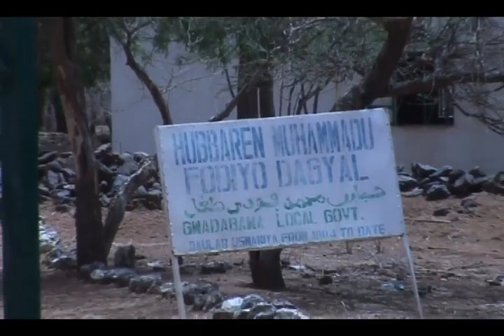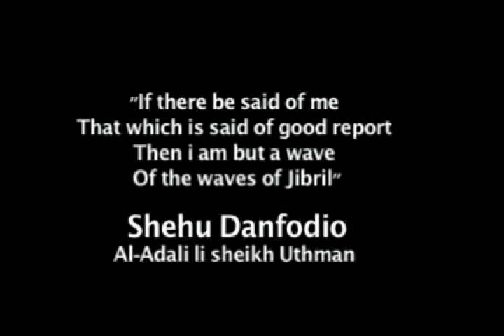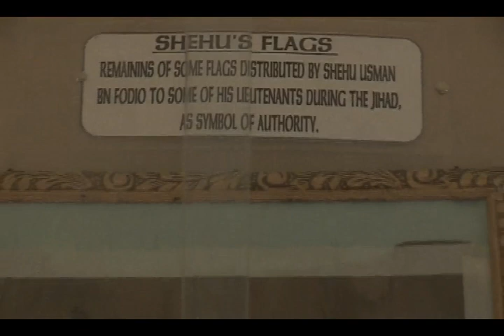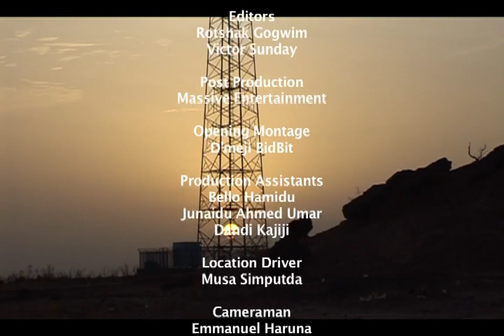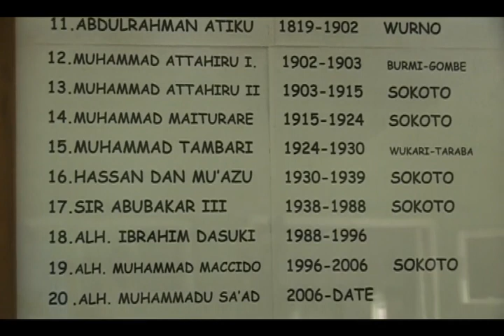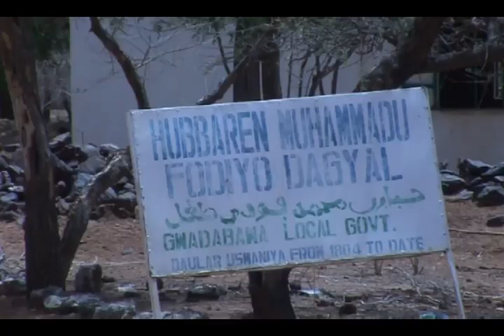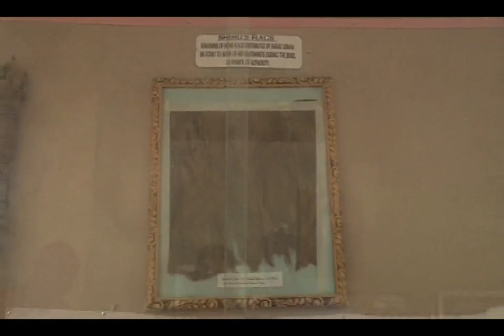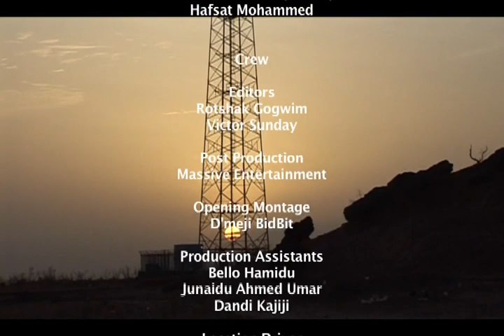DANFODIO THE REFORMER